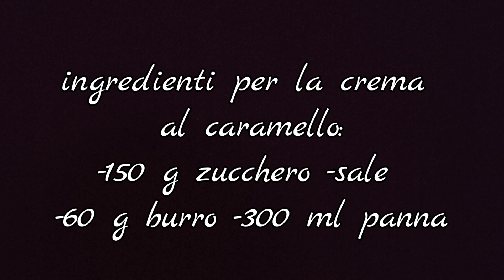rotolo al caramello salato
Un dolce golosissimo, semplice da preparare con una base soffice ed un ripieno di crema al caramello da urlo 😁🙈 Se vi piace il caramello dovete provarlo assolutamente, ne vale la pena!

Se volete potete acquistare:

📌 lo stampo 30×40 qui

📌 sbattitore elettrico QUI

📌il forno che uso QUI

Ingredienti:
*per la crema al caramello:
150 g zucchero
60 g burro
300 ml panna da montare
sale
*per il rotolo:
4 uova
70 g farina
sale
80 g zucchero
70 ml olio di semi
4 cucchiai Acqua calda